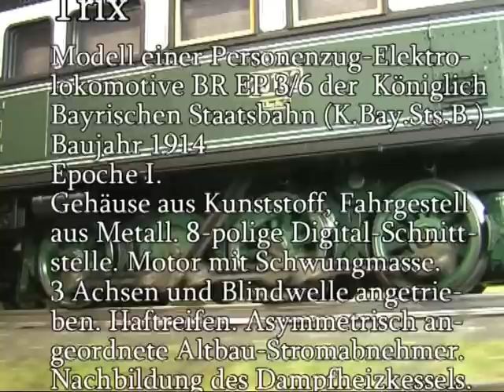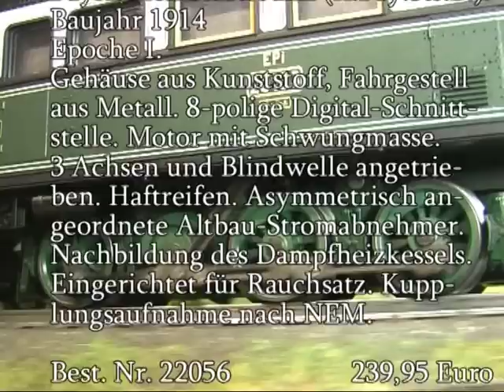Modellbahn-Neuheiten (43) Trix 22056 BR EP 3/6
Personenzug-Elektrolokomotive. Epoche I.